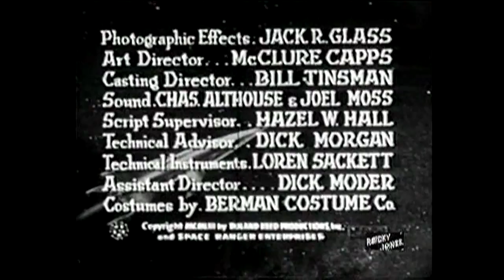(1954) Rocky Jones Silver Needle Chap 03 HD 720p